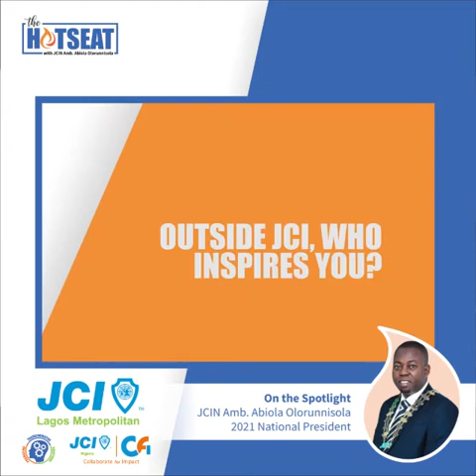The JCI LM HOTSEAT with JCI Nigeria National President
AN EXCLUSIVE UNMASKING!

On the DOYEN HOT SEAT is a man of Dynamic Charisma.

Yes! A real Big Cheese!

He is a faithful preacher of self-development, togetherness, and teamwork.

And, of course, a fantastic personality in the JCI Nigeria hierarchy.

You guessed right!

It's the 50th JCI Nigeria National President, Otunba Abiola Olorunnisola, in the spotlight this week!